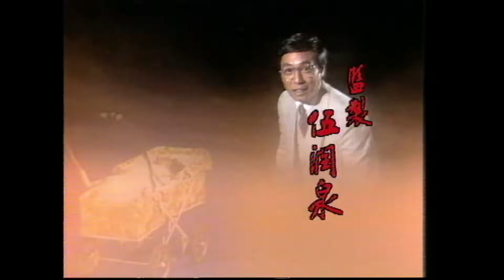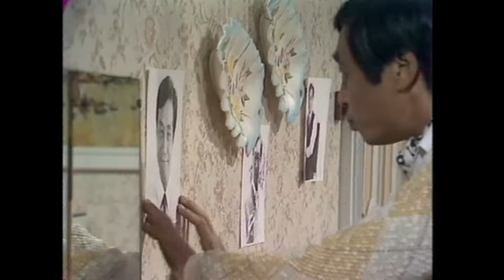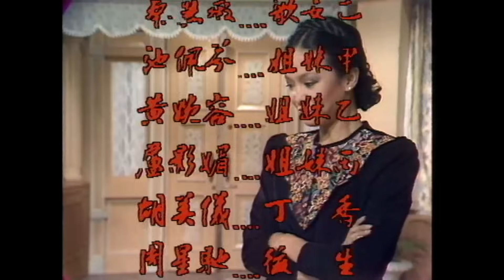【鄭裕玲 曾江TVB劇】錯結良緣 05 /09 | 石堅、黃愷欣、周星馳、吳鎮宇 | 粵語 | TVB 1982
A BABY MAKES THREE《錯結良緣》( 鄭裕玲、曾江、石堅、黃愷欣、周星馳、吳鎮宇主演 ): 三十年代的上海，十里洋場，極盡繁華，吸引了不少人來這裡闖天下。銀行界鉅子樂添富(石堅飾)之獨生子樂子揚(曾江飾)風度翩翩，在上海擔任分行之總裁，甚受女士歡迎，唯獨他不願受婚姻束縛，年近四十仍未結婚。然而其父添富則抱孫心切，遂下令子揚須生下兒子才能繼承財產，子揚無奈，唯有到處物色少女為他產子……